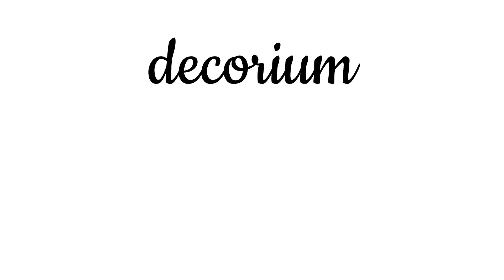STROIK NA CMENTARZ czy może kwiatowa kompozycja do domu?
Bardzo kolorowa kompozycja ze sztucznych kwiatów.
Odważne połączenie kolorystyczne, a może szalone?
Stroik nagrobny, czy dekoracja do domu?
Z pewnością coś radosnego, na co miło popatrzeć!

Odwiedź mnie na facebooku:
Decorium - Kompozycje z kwiatów sztucznych

1. Everlasting ego - Lvly
2. Get it right now - Hallman